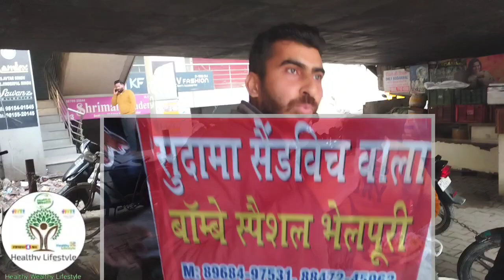HEALTHY SANDWICH | सेहतमंद | SUDAMA SANDWICH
ਸਿਹਤਮੰਦ ਸੈਂਡਵਿਚ ਖਾਣ ਲਈ ਦੇਖੋ
very healthy sandwich